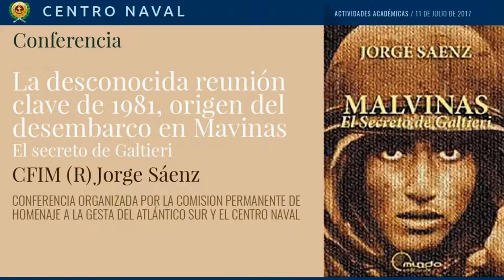Para trabajo de subtitulaje/Subtitling project. El Engaño a Galtieri - The deceiving of Galtieri.